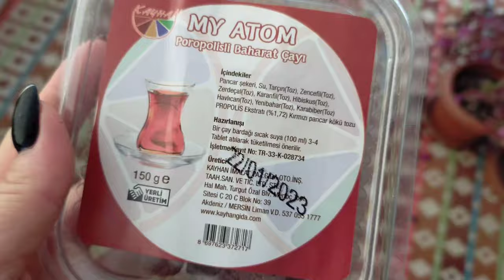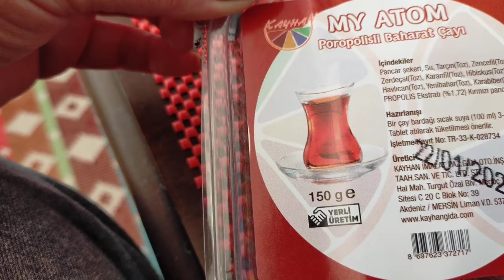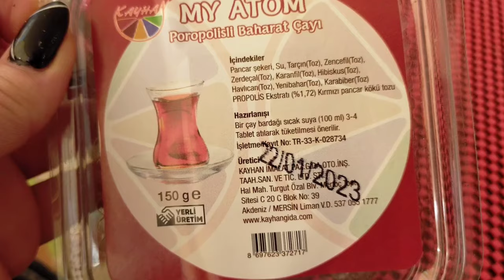Почему нас все запугивают? Тема землятресения в Мерсине не иссякает /Толчок 3.4 баллов среди ночи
Высоко сижу - далеко гляжу!
Почему нас все запугивают? Тема землятресения в Мерсине не иссякает.
Толчок 3,4 баллов среди ночи
Жизнь на карантине.